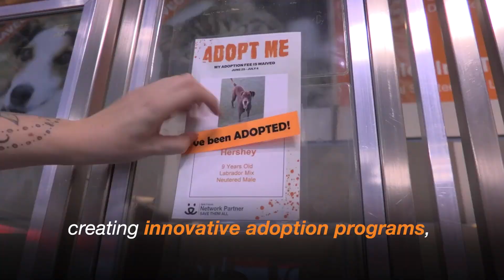Best Friends Animal Society #8595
Working with you - and groups all across the country to stop the killings in our nations animal shelter. Together, we can Save Them All.